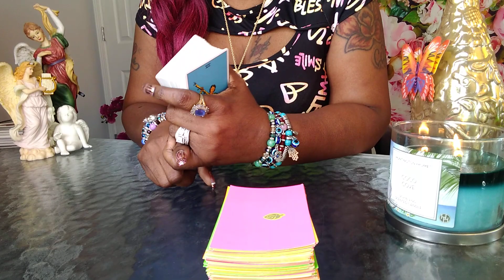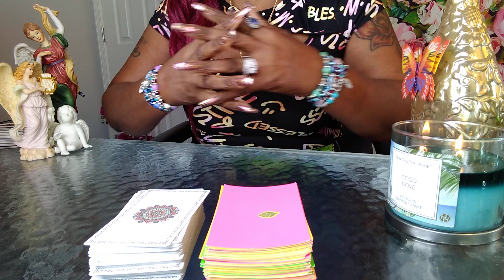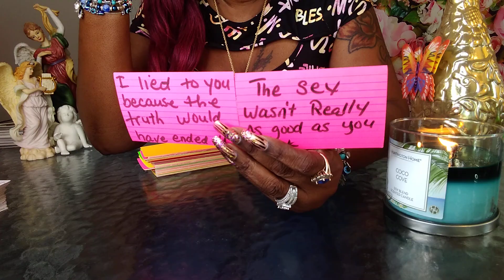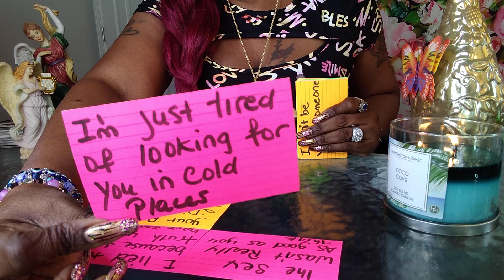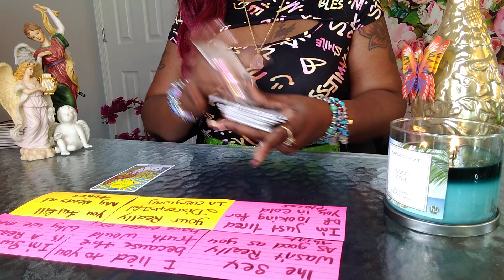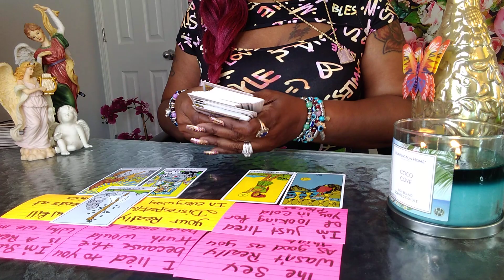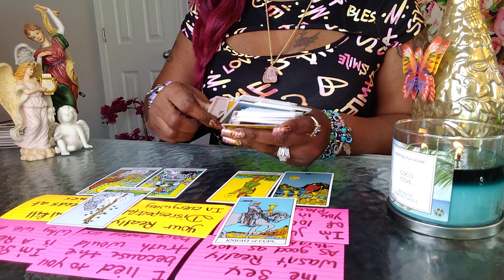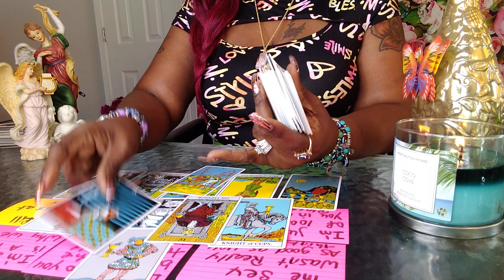ARIES 💦♈ EGO GOT THE BEST OF THEM AND HONESTLY YOU'RE OVER IT ‼️